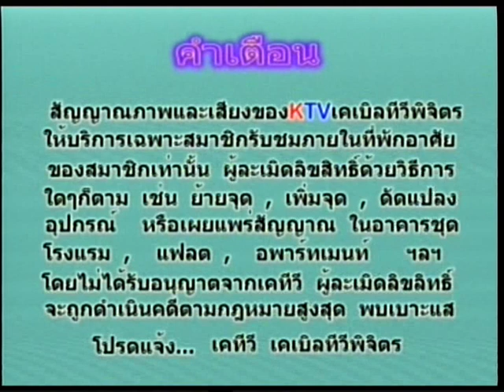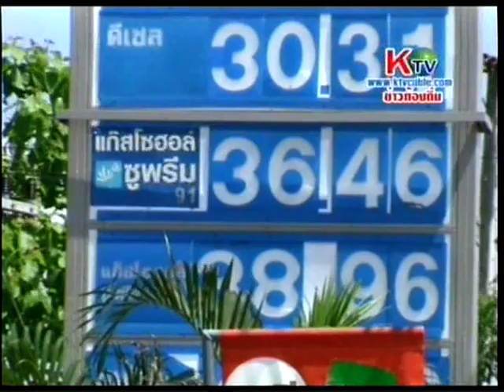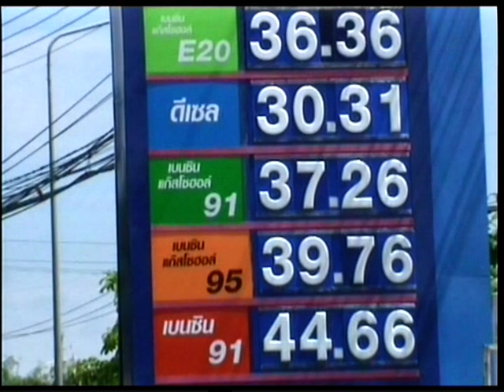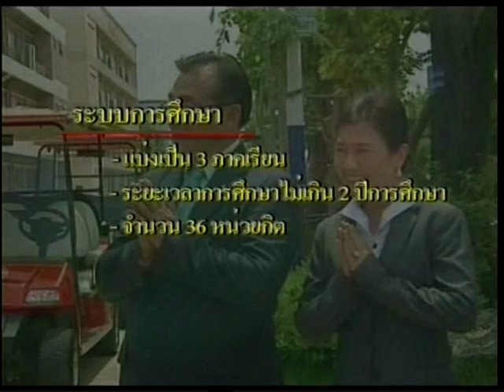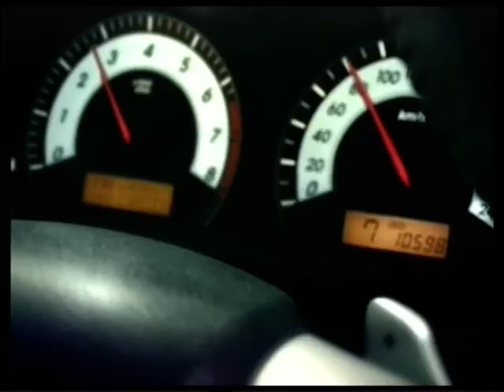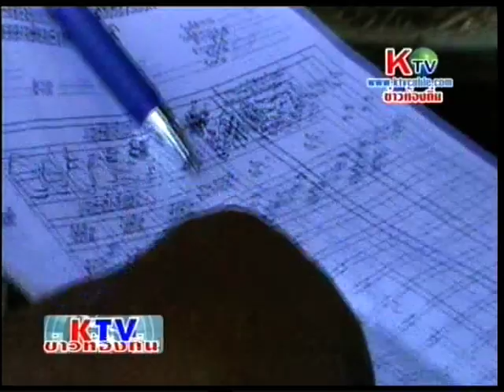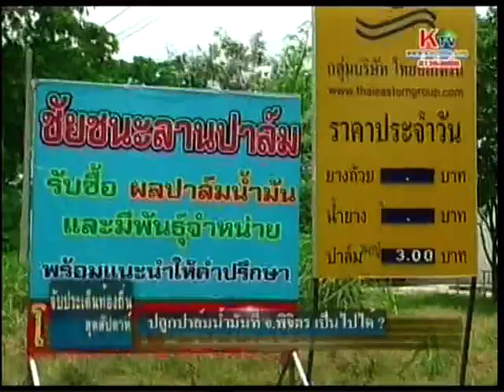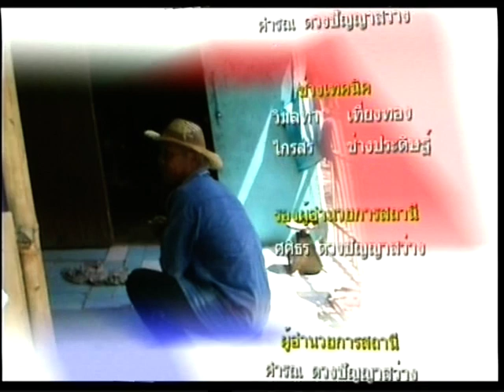ข่าวเคทีวี7พค54